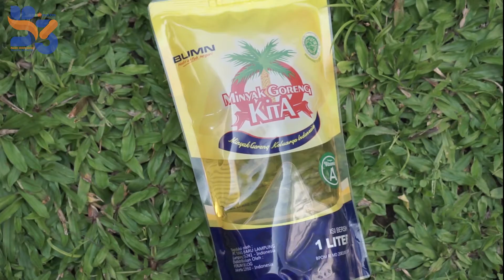Cara memasak asam asam daging